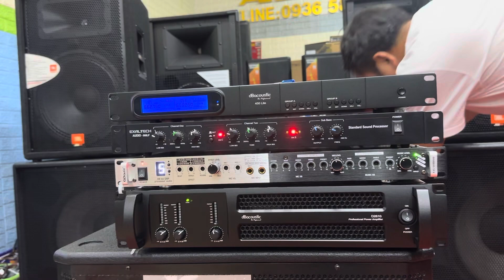Bộ hát loa jbl 115. Súp hz 40. Vang gitin brabus 5fx lắp tại Nam Sách